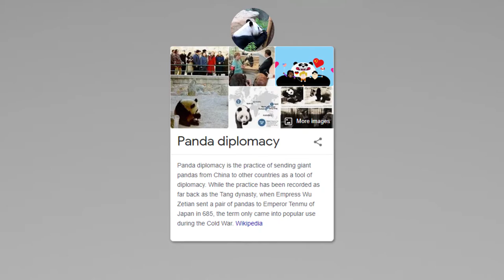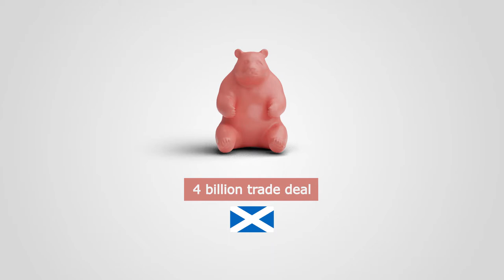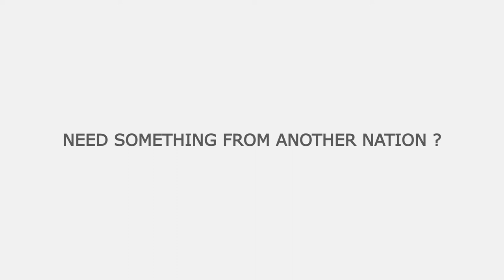How does the Panda Bear bring billions to China?